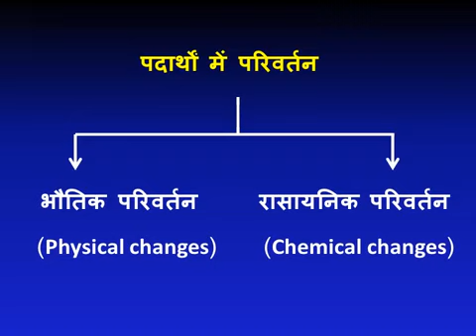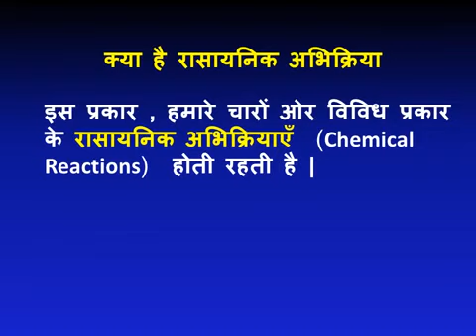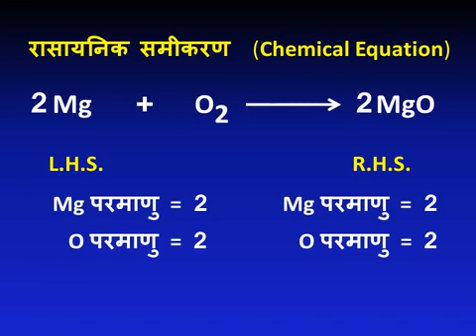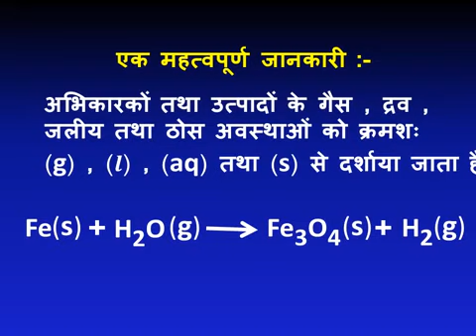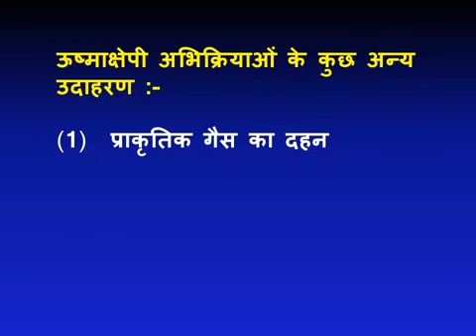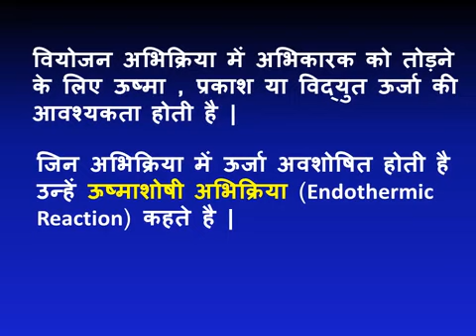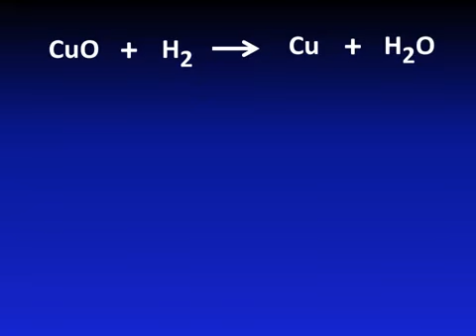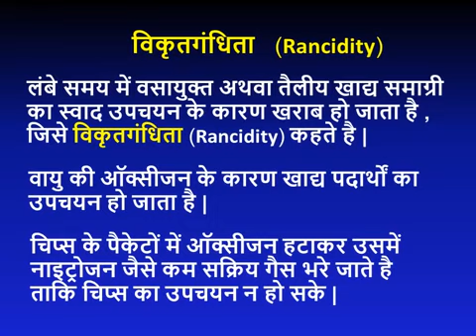[01-05-21] Class 10 Science Ch - 1 Chemical reaction and equation